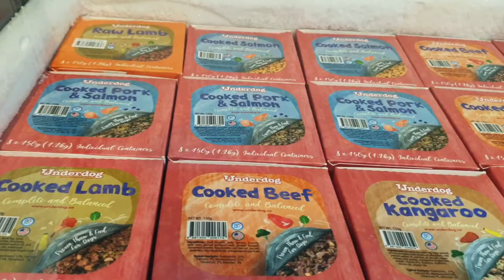Underdog fresh dog food easy feeding!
Underdog dog food in Singapore, easy to prepare in just a few steps!

Thaw, tear and serve!

Understand more about Underdog dog food with our review.

View Underdog Dog Food collection.

Pawpy Kisses Pet Retail Shop / Online Pet Shop Singapore

Join our Telegram Channel for latest updates of our online sale event, new product arrival and latest promotions.